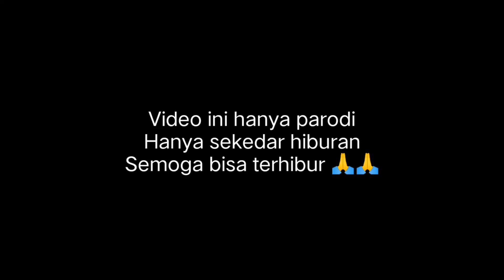Apa bisa pemulung asal medan ini ikut Audisi Xfactor❓❓ Suci Dalam Debu || Iklim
Video ini hanya parodi,hanya sekedar untuk menghibur saja.
Semoga bisa terhibur dengan video saya ini 🙏🙏

Suci Dalam Debu
Iklim
Cover Bili limbong